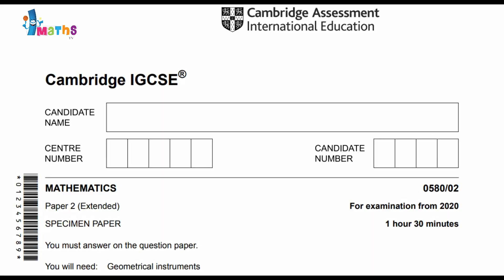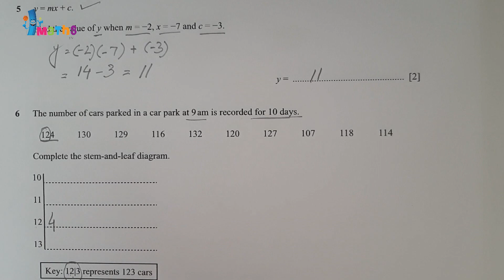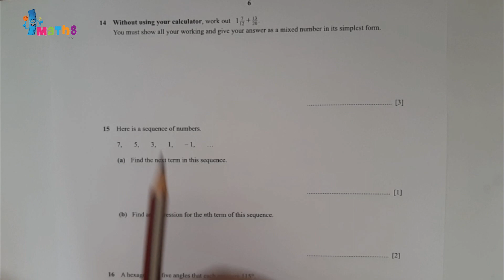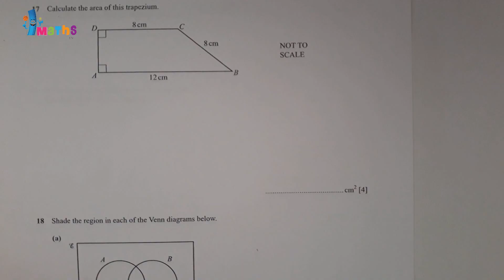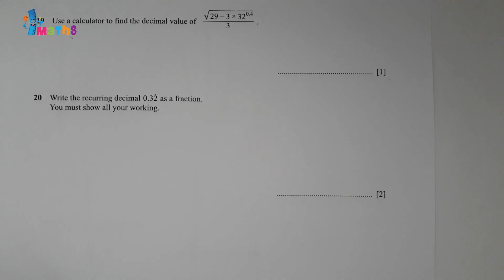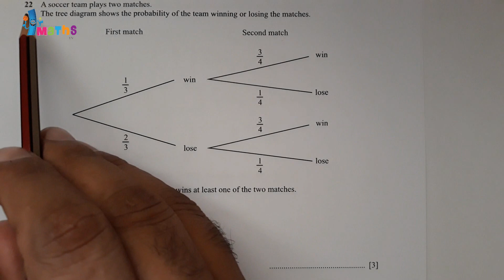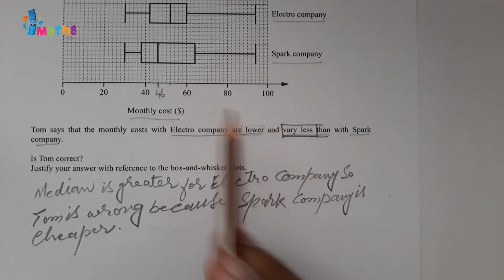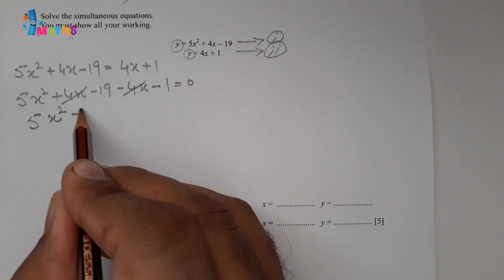0580/02/SP/20 | Worked Solutions | 2020 IGCSE Maths Paper (EXTENDED) #0580/02/Sample Paper/2020#0580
Cambridge IGCSE  Math Sample Paper 2020 worked solutions